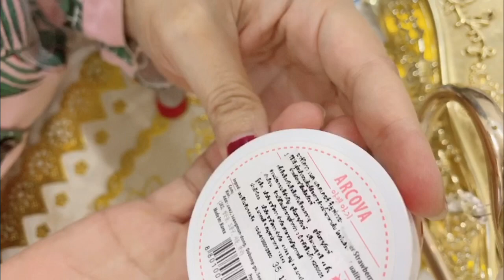How to keep your nails stronger and longer home remedies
How to keep your nails stronger and longer you can try at home